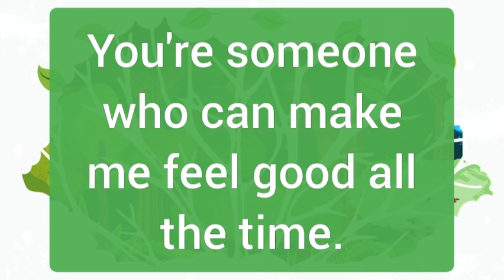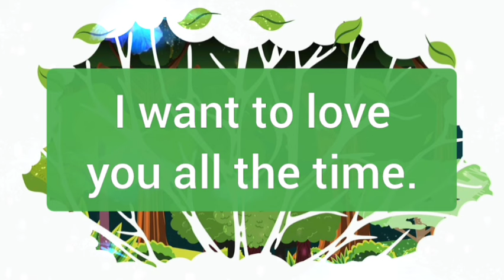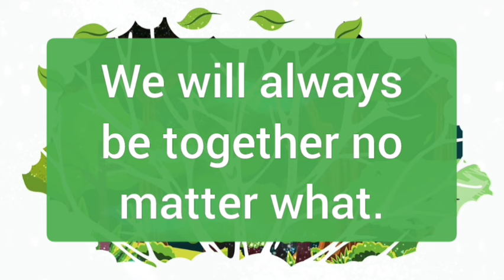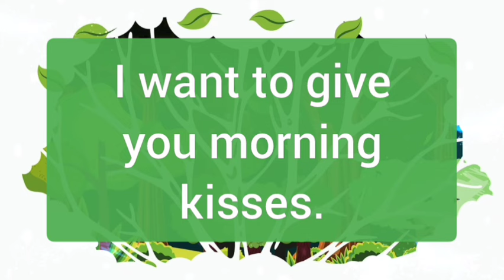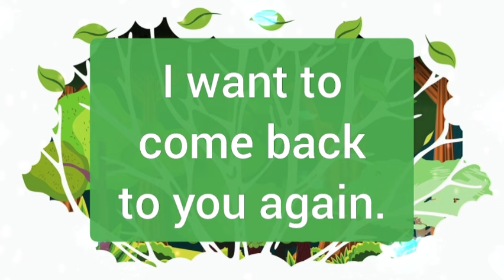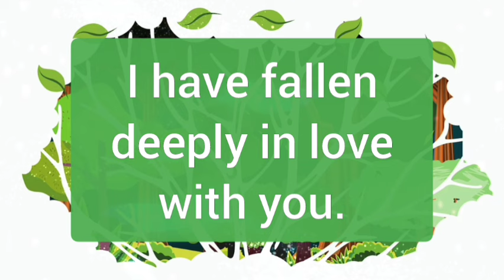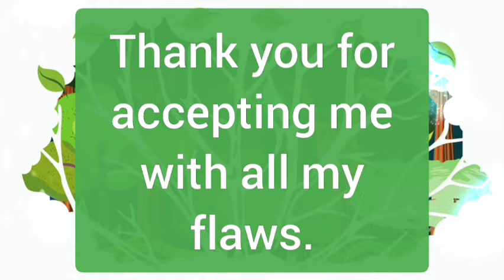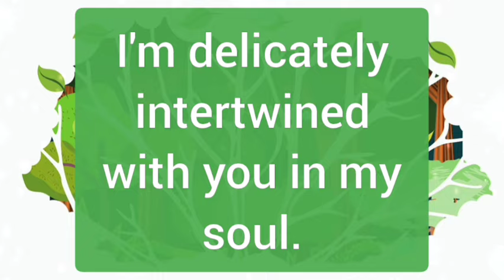Their Current Feelings 🤯⚠️💀